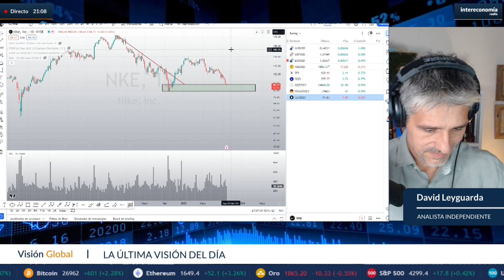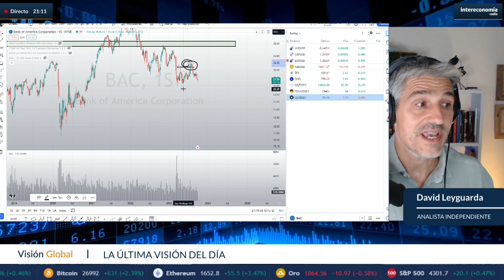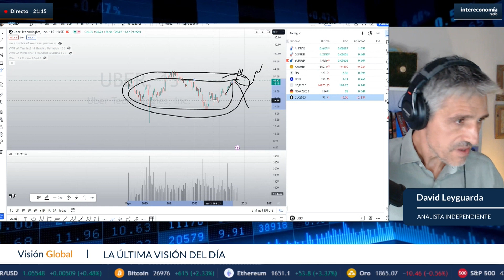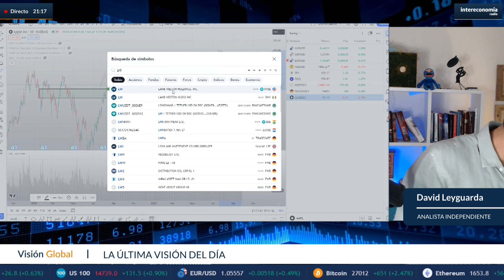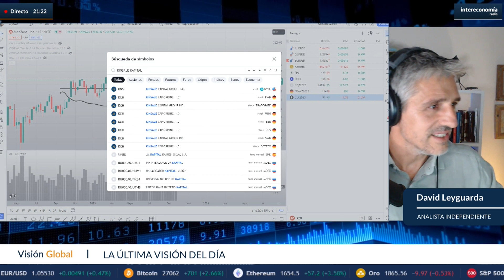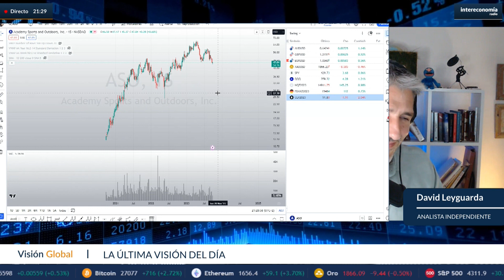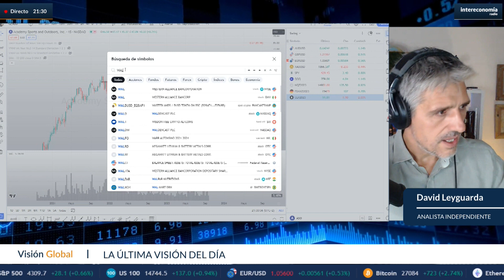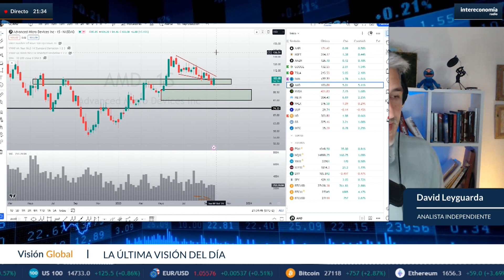Consultorio de Wall Street: "Walgreens Boots (WLA) es un cuchillo cayendo"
Jueves de consultorio con David Leyguarda, analista independiente. Con él resolvemos dudas de nuestros oyentes sobre valores como Nike, Adidas, Bank of America, Uber, Apple, Lambe Weston, Autozone, Peabody Energy o Academy Sports. El valor favorito de nuestro analista es AMD.